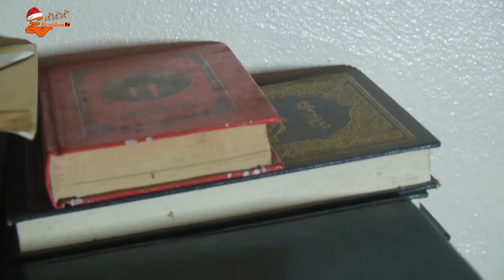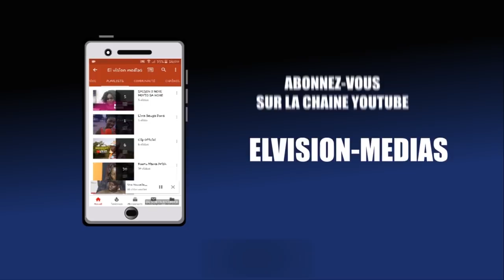Niane bouy takh nga gawa ame dieukeur